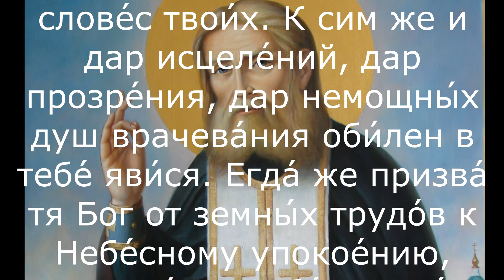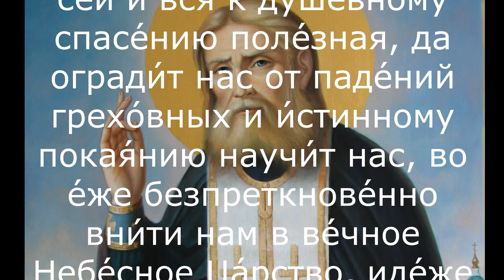Очень сильная Защитная Молитва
✅Регистрируйся по ссылке:
✅Выводи средства

... молитвасильнаязащита молитваозащите защитнаямолитва оченьсильнаязащита молитваматери слушатьмолитвы молитвачитать молитварусских ​ молитвабогородице молитвы ТЕКСТ МОЛИТВЫ
О, пречу́дный о́тче Серафи́ме, вели́кий Саро́вский чудотво́рче, всем прибега́ющим к тебе́ скоропослу́шный помо́щниче! Во дни земна́го жития́ твоего́ никто́же от тебе́ тощ и неуте́шен отъи́де, но всем в сла́дость бысть виде́ние ли́ка твоего́ и благоуве́тливый глас слове́с твои́х. К сим же и дар исцеле́ний, дар прозре́ния, дар немощны́х душ врачева́ния оби́лен в тебе́ яви́ся. Егда́ же призва́ тя Бог от земны́х трудо́в к Небе́сному упокое́нию, николи́же любо́вь твоя́ преста́ от нас, и невозмо́жно есть исчи́слити чудеса́ твоя́, умно́жившаяся, я́ко зве́зды небе́сныя: се бо по всем конце́м земли́ на́шея лю́дем Бо́жиим явля́ешися и да́руеши им исцеле́ния. Те́мже и мы вопие́м ти: о прети́хий и кро́ткий уго́дниче Бо́жий, дерзнове́нный к Нему́ моли́твенниче, николи́же призыва́ющия тя отрева́яй, вознеси́ о нас благомо́щную твою́ моли́тву ко Го́споду Сил, да да́рует нам вся благопотре́бная в жи́зни сей и вся к душе́вному спасе́нию поле́зная, да огради́т нас от паде́ний грехо́вных и и́стинному покая́нию научи́т нас, во е́же безпреткнове́нно вни́ти нам в ве́чное Небе́сное Ца́рство, иде́же ты ны́не в незаходи́мей сия́еши сла́ве, и та́мо воспева́ти со все́ми святы́ми Живонача́льную Тро́ицу до сконча́ния ве́ка. Ами́нь.